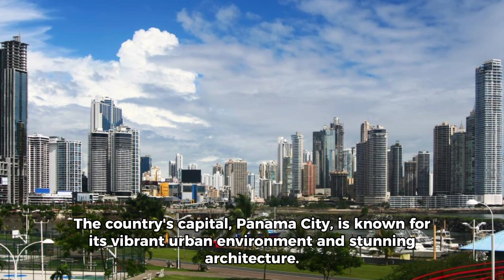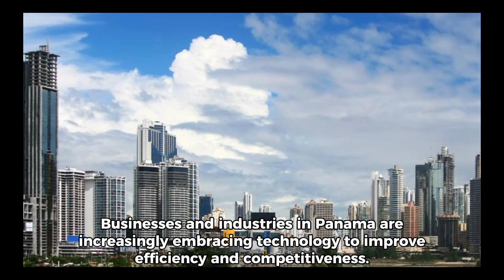Wonders of Panama History | Discovering Panama's Interesting facts (short documentary)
Wonders of Panama History | Discovering Panama's Interesting facts (short documentary) Panama has a fascinating history. It was originally inhabited by indigenous peoples, and later colonized by the Spanish in the 16th century. The country gained independence from Spain in 1821 and became part of the Republic of Gran Colombia. Eventually, Panama separated from Colombia in 1903 and established itself as an independent nation. One of the most significant events in Panama's history is the construction of the Panama Canal, which opened in 1914 and revolutionized global trade. Today, Panama is known for its vibrant culture, beautiful landscapes, and thriving economy. It's a country with a rich history and a promising future! history

history channel shows the documentary full episodes documentaries engineering that built world watch how panama canal was of scenes Progress Documentary Technology Science History Full Engineering Panama Canal Construction Wonders Of The World Shipping George Washington Goethals John Frank Stevens Findley Wallace